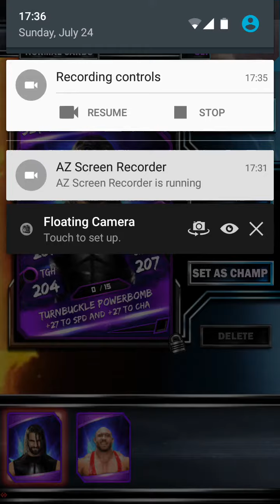WWE SuperCard #184 Trying to Follow the Buzzards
In this episode I play Ring Domination as I try to obtain the Bray Wyatt Event Card